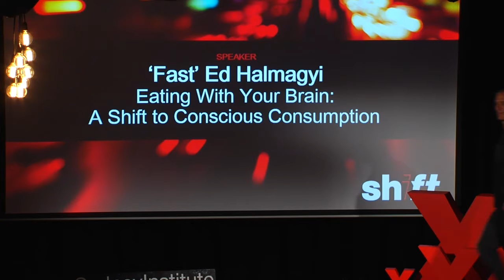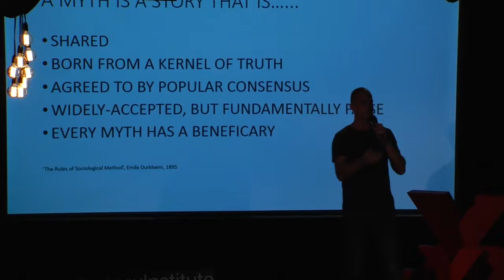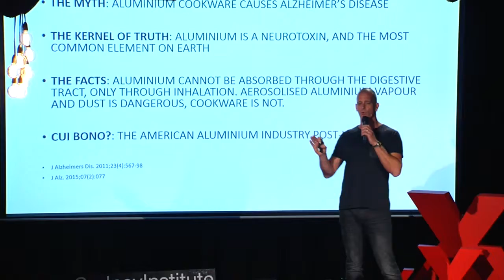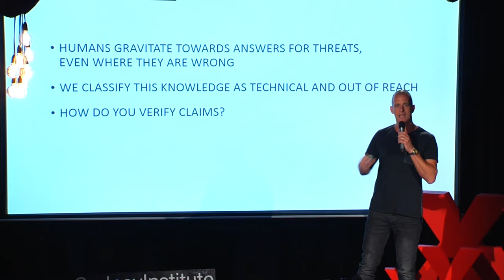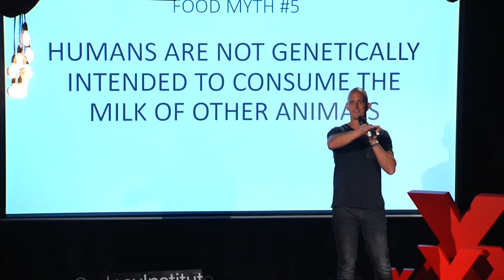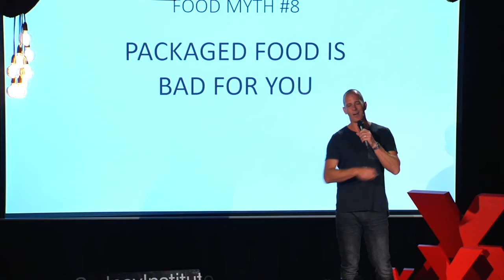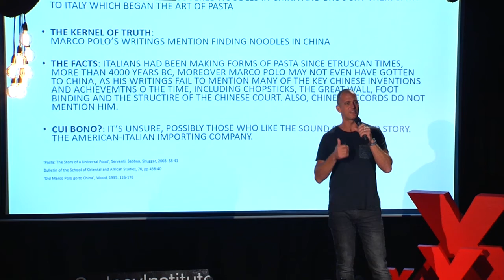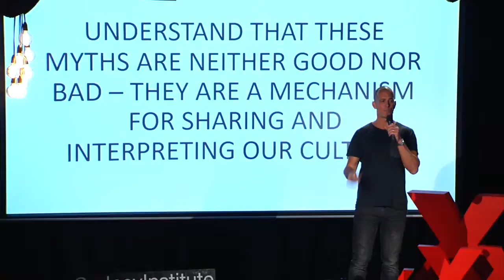Eating With Your Brain: A Shift to Conscious Consumption | Ed Halmagyi | TEDxNorthernSydneyInstitute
In his talk, Ed will ask: when was it that food became our enemy? Ed draws upon his 25 years of cooking and writing about food to ask us to shift our expectation of what food means and to find a more affectionate relationship with what we eat. You will be shocked at just how silly some of our most keenly-held beliefs really are.

You may know Ed best as the cooking presenter on Network 7’s Better Homes and Gardens but he is also a passionate and engaging speaker whose energy and stories are infectious.
For more than ten years Ed has appeared on and hosted a variety of television radio programs, and has been published in newspapers, magazines and books. He has become one of Australia’s best loved media personalities, TV chefs and food authors.
Professionally, Ed has more than twenty years of experience cooking in some of the world’s best restaurants, both in Australia and overseas. As well as a familiar face on our televisions, he is a best-selling author of numerous cooking books and a popular radio personality. His tips and tricks for transforming restaurant food into recipes that can be prepared at home have created millions of culinary moments for everyday Australians.